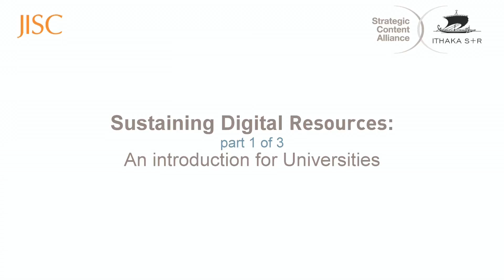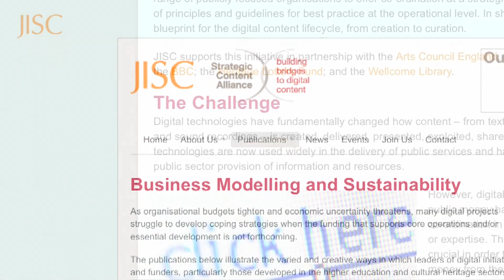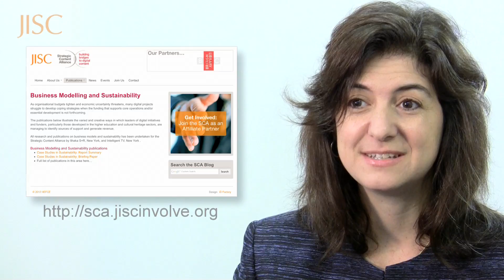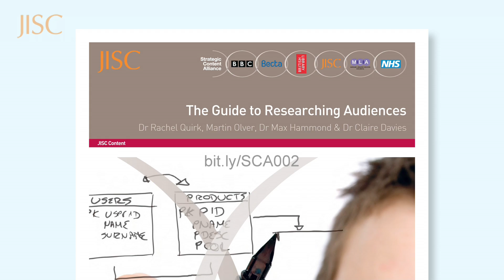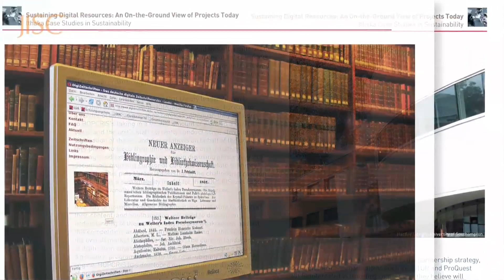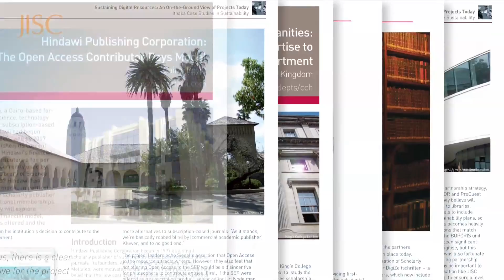Sustaining Digital Resources (1/3) - Introduction for Universities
Emerging sustainable internet business models for digital content, with Nancy Maron - Programme Manager, Ithaka S+R.

A reelwow production for the JISC led Strategic Content Alliance